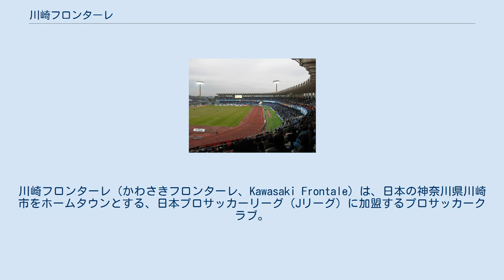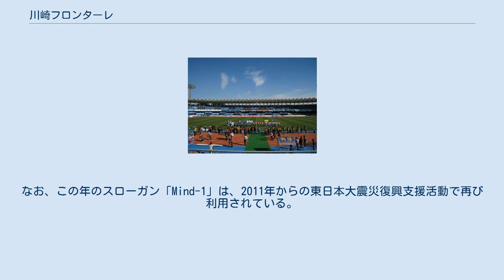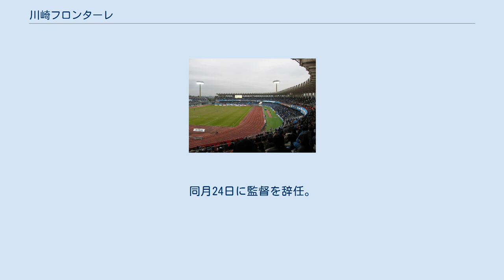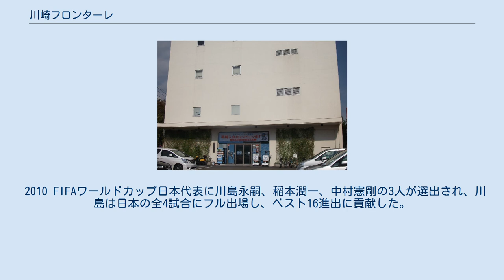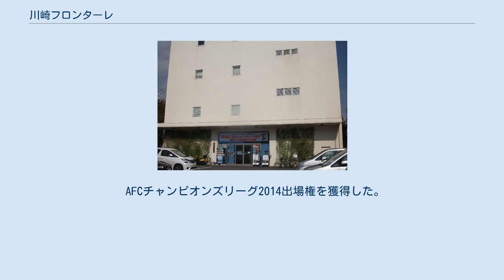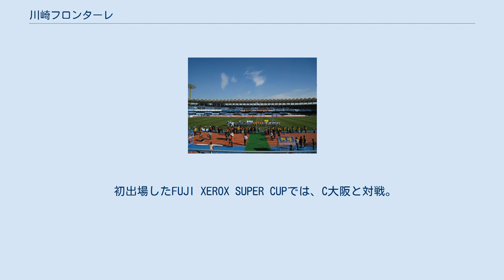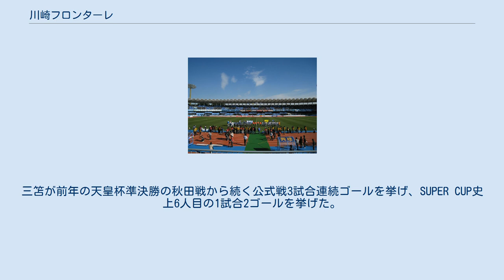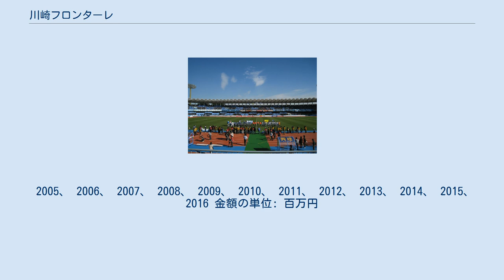川崎フロンターレ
川崎フロンターレ（かわさきフロンターレ、Kawasaki Frontale）は、日本の神奈川県川崎市をホームタウンとする、日本プロサッカーリーグ（Jリーグ）に加盟するプロサッカークラブ。
 1955年に富士通サッカー部として創部。
1997年にJリーグ準会員に承認され、1999年にJリーグへ加盟。
ホームスタジアムは中原区の等々力陸上競技場、練習場は麻生区の川崎フロンターレ麻生グラウンド。
チーム名の「フロンターレ (Frontale) 」はイタリア語で「正面の、前飾り」を意味し、常に最前線で挑戦し続けるフロンティアスピリッツ、正面から正々堂々と戦う姿勢を表しており、バリューの1つである「Challenge」は困難と常識に立ち向かうことを表している。
エンブレムは川崎市の花 つつじ、チームマスコット イルカ、チームカラーを基に、世界に向けて開かれた活力と、魅力ある臨海都市 川崎をシンボライズしたマークである。
 1955年に創部された「富士通サッカー部」が前身であり、1972年に日本サッカーリーグへ昇格、1992年からジャパンフットボールリーグ（旧JFL）へ参加。
1996年に「富士通川崎フットボールクラブ」へ改称し、11月21日に運営会社となる「富士通川崎スポーツマネジメント株式会社」を設立。
 1997年にJリーグ準会員となり、名称が公募によって川崎フロンターレと決定された。
 1997年 川崎フロンターレ試合風景 (2006年11月26日) Jリーグ昇格条件の2位以内を目指すため、小浜誠二が事実上の責任者となる常務に就任。
監督を富士通社員の城福浩からプロ契約の斉藤和夫へと交代し、選手では名古屋の中西哲生、平塚のベッチーニョ、横浜Fの桂秀樹、清水の向島建、横浜Mの小泉淳嗣等を獲得。
 ブラジルのグレミオとの業務提携も発表した。
現在のチームカラーが水色と黒なのは、グレミオのチームカラーを模した名残である。
 最終成績は3位となり、勝ち点1差でJリーグ昇格を逃した。
 1998年 ベットが監督に就任。
鹿島から鬼木達が加わり、ヴァルディネイやツゥットなどのブラジル人FWが活躍した。
前年は桐光学園高校からの新入団直後にグレミオにサッカー留学していた佐原秀樹も試合に出場し、社員選手でも川元正英や久野智昭がレギュラーでプレーした。
準優勝となったが、J1参入決定戦1回戦の福岡戦でVゴール負けを喫し、Jリーグ ディビジョン2 (J2) への参入が決まった。
 ベット体制2年目。
元日本代表の岩本輝雄を獲得して同時に主将に据えた。
リーグ戦は開幕3連敗でスタートし、第5節のヴァンフォーレ甲府戦に勝利した後、ベットを監督から解任。
Jリーグカップ（ナビスコ杯）1回戦のG大阪戦 を挟み、第6節、4月18日の札幌戦から松本育夫に監督が交代した。
久々のクラブチーム監督となった松本に対して反発した岩本はやがてチーム構想から外されたが、岩本に代わって主将に就任した中西の起用や柏から途中加入したDF森川拓巳などが守備を安定させ、攻撃面ではブラジル人のティンガが活躍した。
松本就任後のチームは順調に勝ち点を伸ばし、7月30日・第19節の大宮戦に勝利して首位に立ち、11月5日の鳥栖戦（等々力）に勝利し、J1昇格条件のJ2の2位以内が確定。
11月8日にJ2優勝も決めた。
 前年のJ1参入戦に続くこの年の戦いは中西が自身のホームページで日記として書き続け、シーズン終了後に『魂の叫び J2聖戦記』として出版された この年の開幕戦にチーム初のマスコットとしてふろん太を発表。
5月には練習場が東京都稲城市の富士通南多摩工場敷地内の「富士通南多摩グラウンド」 から、川崎市麻生区片平にある麻生グラウンド（旧・大東学園高等学校グラウンド）に移転。
市内全体での広報活動を強化し、川崎市も市民後援会を発足させた。
 松本が監督を退いて社長となり、後任としてヘッドコーチのゼッカが監督に就任。
鹿島から奥野僚右、鈴木隆行、マジーニョ、鬼木達（再移籍）などを獲得。
パラグアイ代表MFアルバレンガ、元日本代表FW森山泰行等が加入した。
 シーズン途中にヘッドコーチの今井敏明が後任の監督に就任。
第15節（最終節）のC大阪戦では我那覇和樹の得点と浦田尚希が延長Vゴールを決め、2 - 1で勝利してC大阪の優勝を阻止した 1stステージは16チーム中15位で終えた。
シーズン2度目の監督...